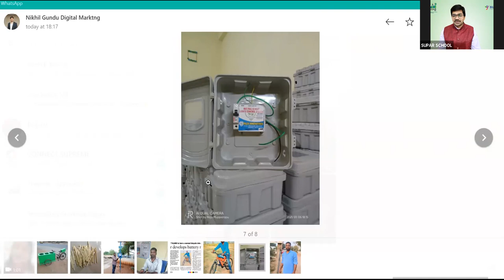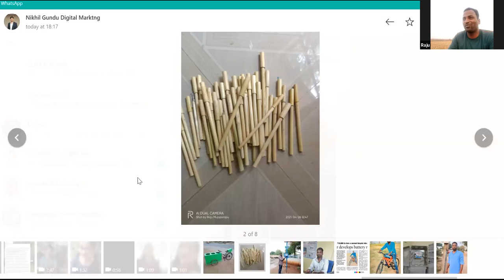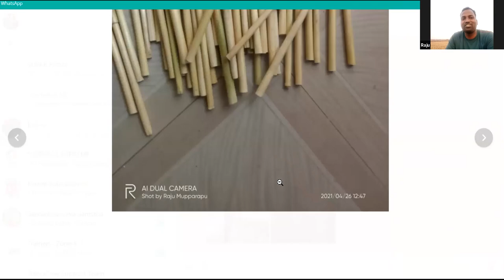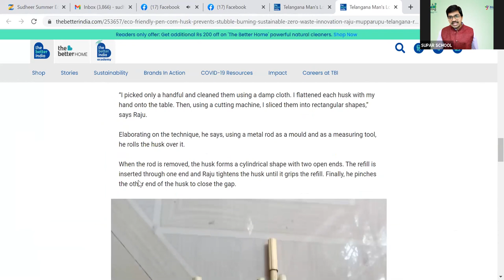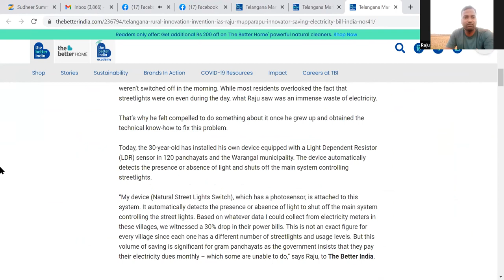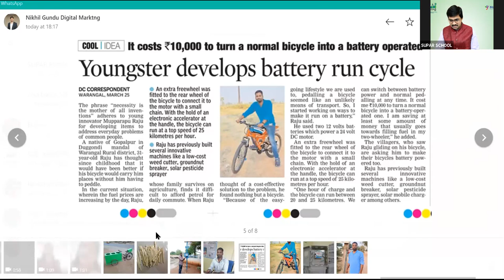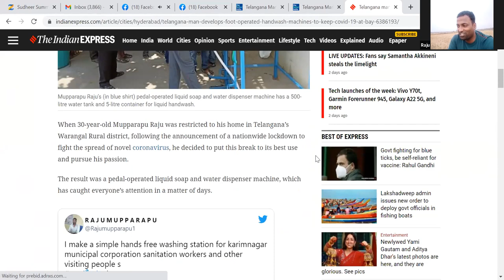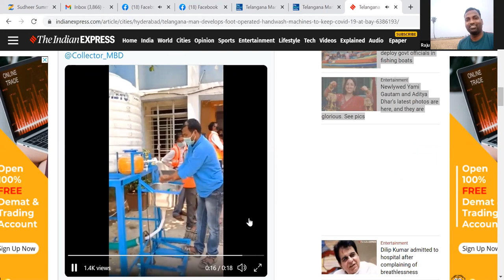Avishkaar Talks | Episode 6 Speaker : Mupparaju Raju, RURAL Innovator || Sudheer Sandra